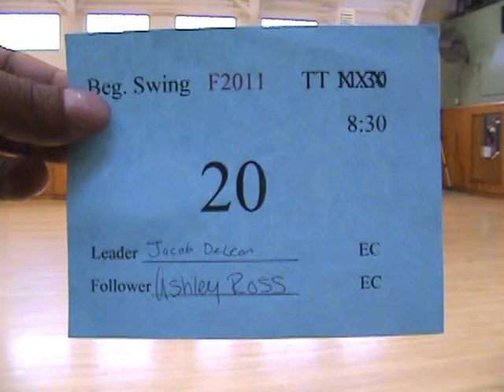3233 SJSU F11 MT T8 #20